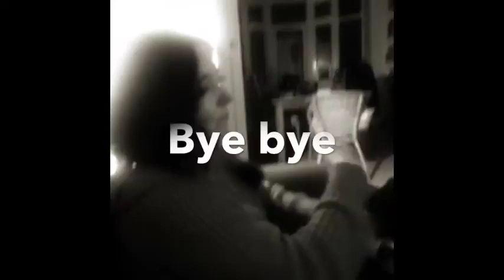Always Happy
This video is about Being Always Happy